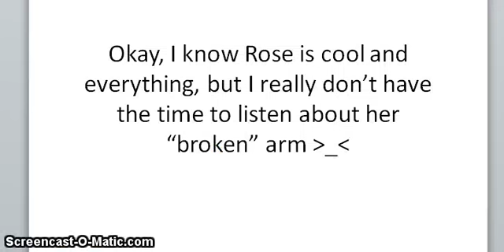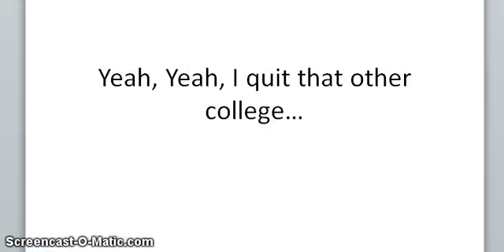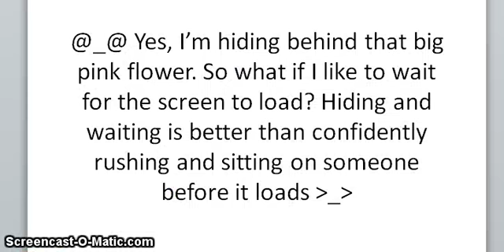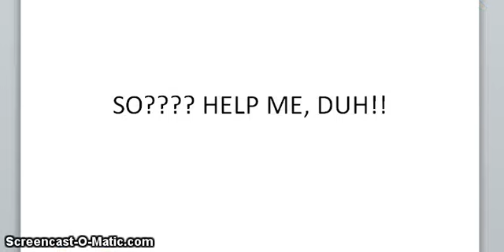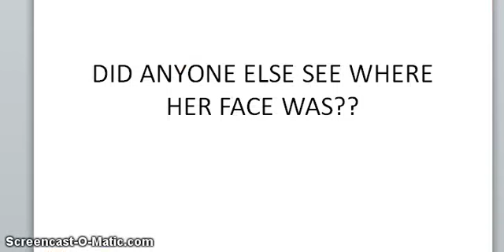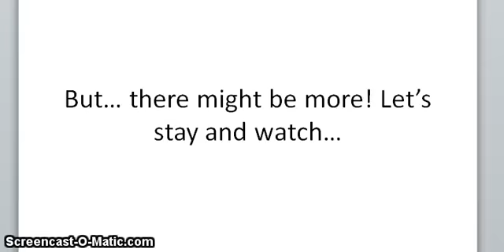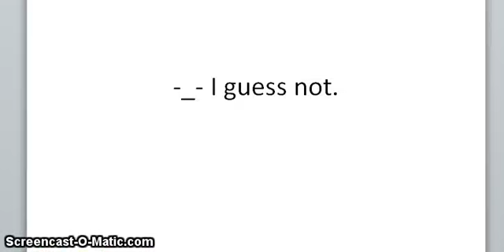Hollow Heights Ep. 2